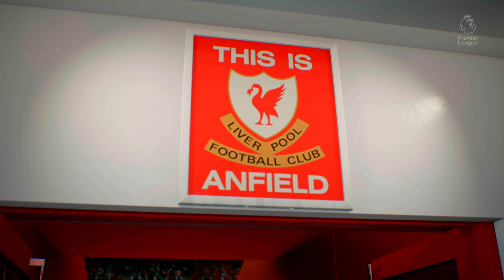Liverpool Vs Brighton 2-1 | All Goals & Highlights | FIFA 23 PS5™ [4K] Gameplay